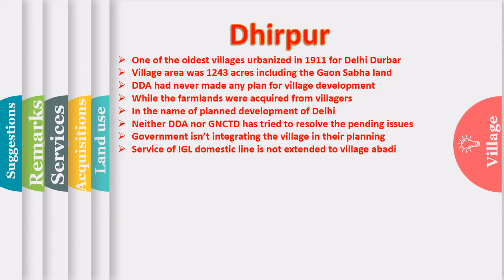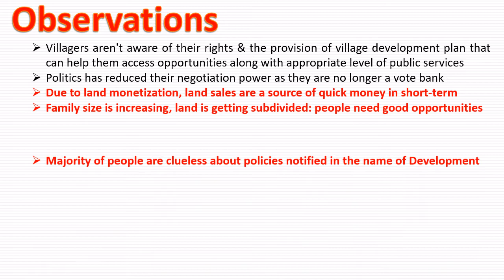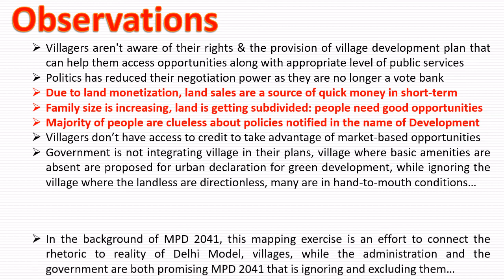Dhirpur Village Delhi, after 1911 coronation Durbar the village is left ignored and unplanned by DDA